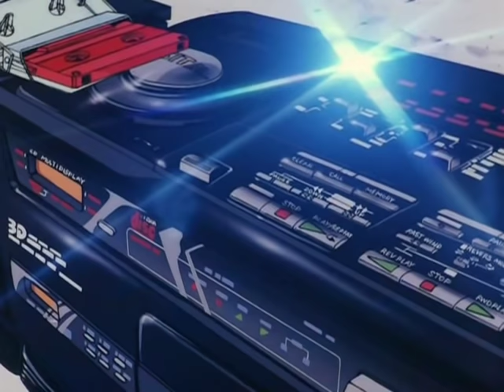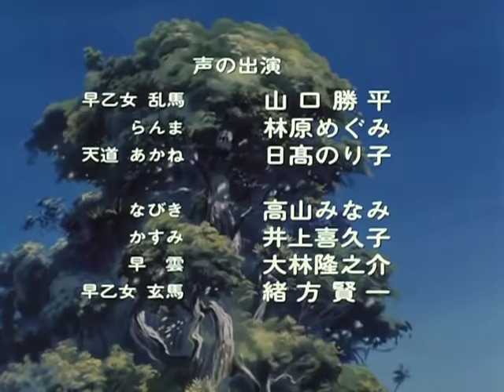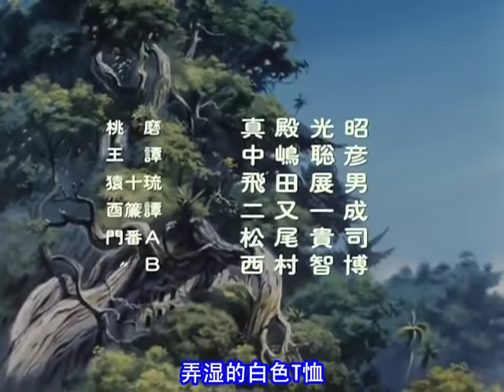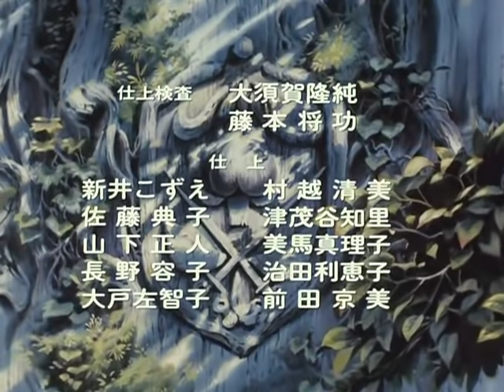决战桃幻乡！夺回新娘子！！